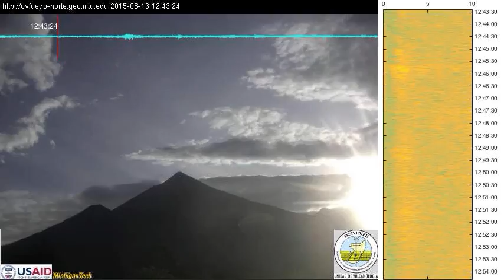2015-08-13 night time-lapse video of Fuego volcano, Guatemala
The cyan-colored line is the seismogram from the vertical component of INSIVUMEH station FG3 located about 6 km southeast of the vent. About 13 minutes of data are shown. The red vertical bar indicates the time in the seismogram that corresponds to the image shown.

Audio is from the seismograms with vertical on the right and north on the left channel. It has been sped up by a factor of 150 to match the speed of the time-lapse and so it is audible.

The colorful image to the right is a spectrogram, showing the frequency content of the vertical seismogram over time. Green indicates little and yellow/orange indicates high amplitude signal at a given frequency and time. Spectrograms are useful for identifying tremor and distinguishing between event types.

The camera is located at INSIVUMEH's Fuego Observatory in Panimache, Chimaltenango, Guatemala about 7 km southwest of the summit of Fuego. The image is updated every minute. Note that all times are UTC (local time plus 6).

Fuego is a stratovolcano in the Central American volcanic arc that erupts crystal-rich lavas of basalt to basaltic-andesite composition. It has been continuously active since 1999. Typical activity includes dozens of small-scale explosive eruptions each day.

Images are acquired from the INSIVUMEH Fuego observatory in Panimache, 7 km southwest of the Fuego summit. The camera is an Axis 1602E. It sends images every 10 seconds when the network is available. In low light conditions, the infrared (IR) filter is not used so that wavelengths out to 1000 nm are captured and transmitted. Hot materials emit long wavelengths, so hot emissions dominate the scene.

Fuego is commonly obscured by clouds in the afternoon and into the evening, but more likely to be clear late at night to mid day. During the rainy season (May-September), clouds are more likely.